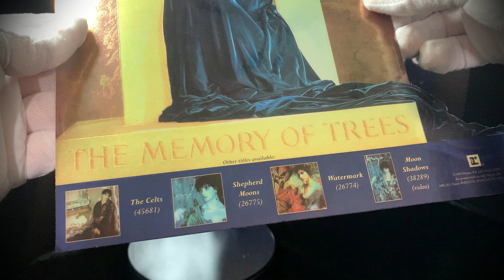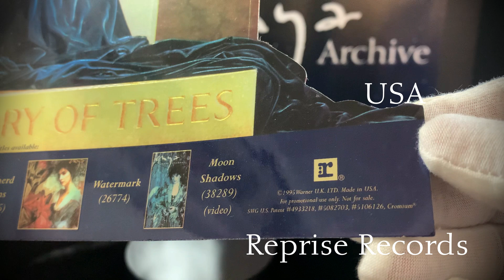Enya "archive short 68" 1995 The Memory Of Trees Promo Display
Welcome to the Enya Archive Shorts... (a look at individual enya items)

You've found The Enya Archives. The channel that explores, unwraps and unravels , a discovery and re-discovery of Enya memorabilia and more… we hope you will tune in to see more.

In this short we explore the 1995 The Memory Of trees Display stand from the USA